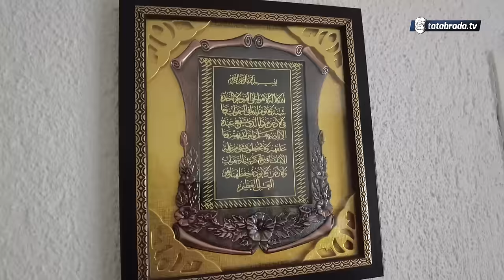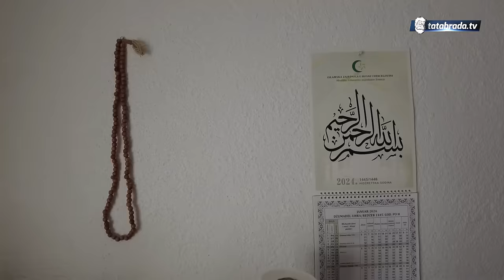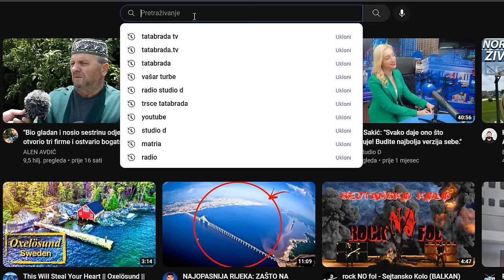Žene hoće da vladaju ALI DA MUŠKI JEDU SALAMU! - Vesela nena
ĆEHAJE B.B,
Srebrenik 75350